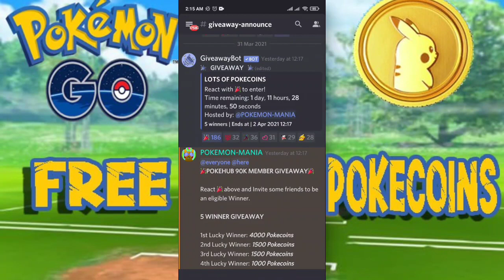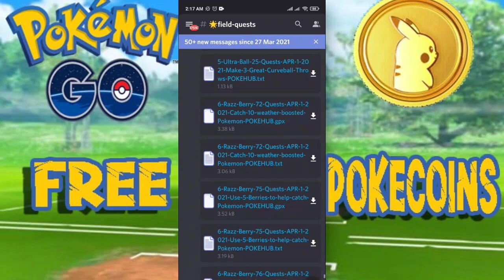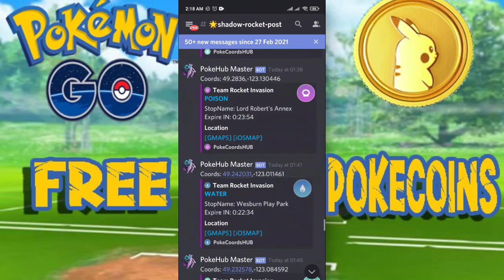🎉💰🤑🎁 GIVEAWAY 9000 POKECOINS - SORTEO 9000 POKEMONEDAS POKÉMON GO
Discord.gg/pokehub